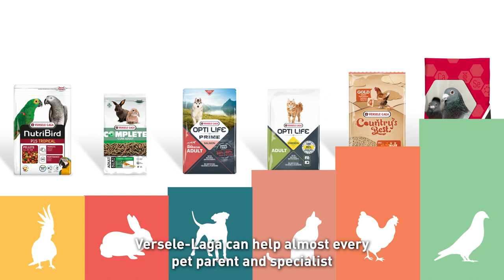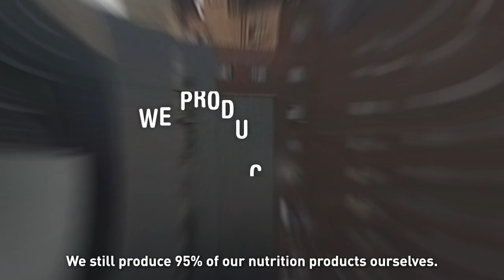Versele-Laga corporate movie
At Versele-Laga, we nurture the bond between people and pets.
By sharing our expertise, we guide you to the right pet nutrition
and care products, helping pets to be happy and healthy.
No matter the type, breed or age.